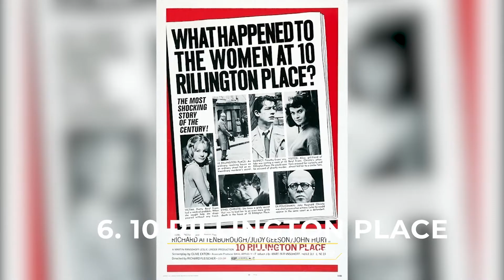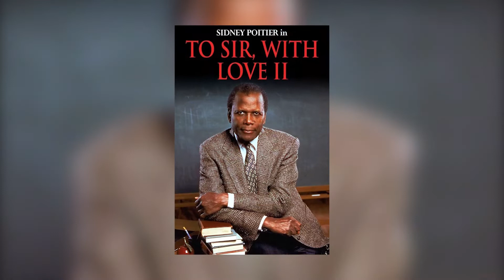JUDY Geeson TOP 10 Movies | BEST Classic Movies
Judith Amanda Geeson was born on 10 September 1948 is an English film, stage, and television actress. She began her career primarily working on British television series, with a leading role on The Newcomers from 1965 to 1967, before making her major film debut in, To Sir with Love (1967). These are my top 10 movies for Judy Geeson.